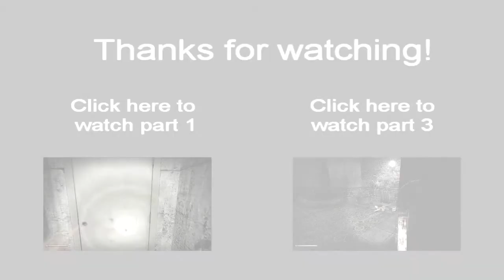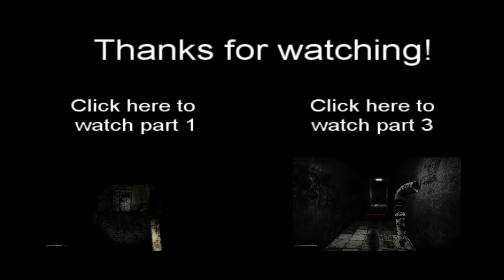Grey mod Playthrough - Part 2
Second part of the Grey playthrough, any feedback would be appreciated :D

You need to have purchased Half-Life 2 Episode two in order to play this mod.